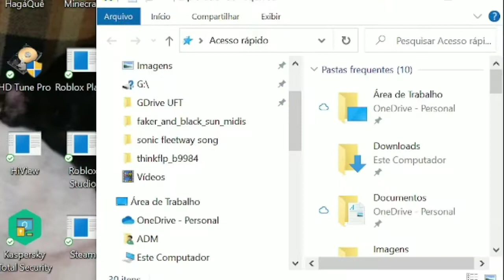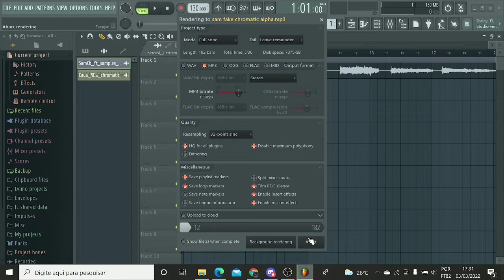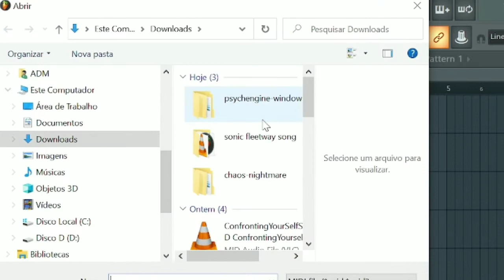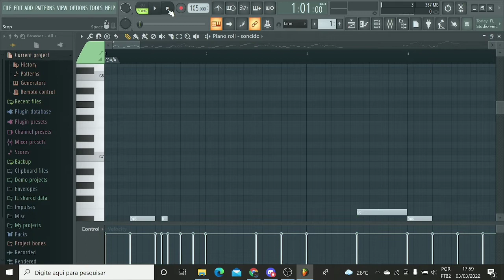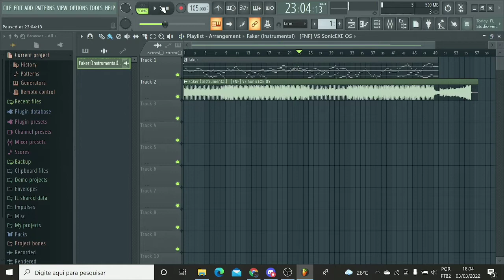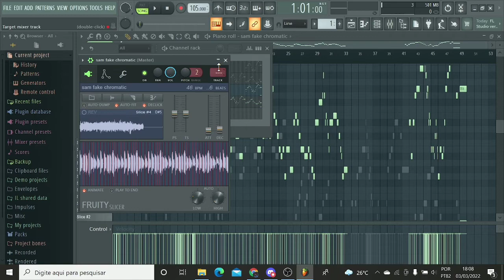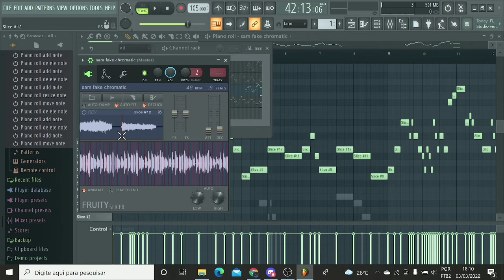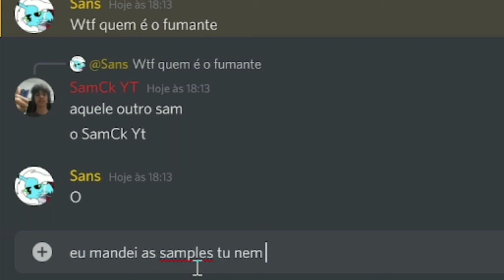TUTORIAL - como fazer chromatic scales e covers pra friday night funkin' no fl studio DE PC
samuelzin tutoriais moment
tive que deletar um monte de coisa pra exportar o vídeo mas valeu a pena

tomara que isso tenha te ajudado

e sim, esse foi o meu primeiro tutorial em anos

Friday Night Funkin' (often abbreviated to FNF) is an open-source donationware rhythm game first released in 2020 for a game jam. The game was developed by a team of four Newgrounds users, Cameron "Ninjamuffin99" Taylor, David "PhantomArcade" Brown, Isaac "Kawai Sprite" Garcia, and evilsk8r. The game shares some gameplay features with Dance Dance Revolution and PaRappa the Rapper and borrows aesthetic influences from Flash games. The game has been credited with driving users back to Newgrounds, a site whose popularity peaked in the early 2000s.
fnf
fnf tutorial
fnf how to
fnf psych engine
fnf covers
fnf how to make covers
fnf how to make chromatic scale
fnf how to make chromatic scales
fnf how to make cover
fl studio
fl
fl studio how to
fl how to
fl studio how to make
samck yt
samck yt 2
fnf cover
fnf faker
long video
23 minutes
lol
description